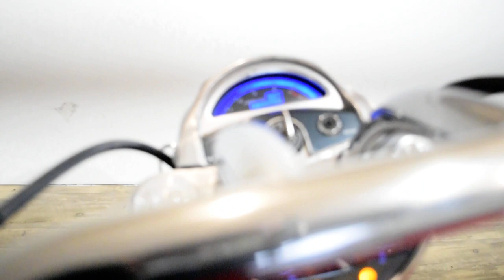2002 Yamaha Warrior | Used motorcycle for sale at Monster Powersports, Wauconda, IL